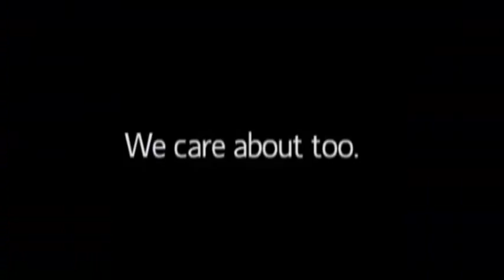10 & under softball: Lady Indians beat Lady Bombers, 4-3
10 & under softball: Lady Indians beat Lady Bombers, 4-3